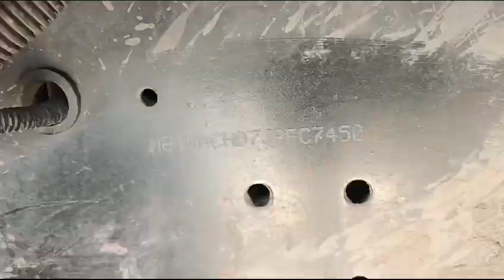ASHOKLEYLAND 3718IL 10X2 CARGO TRUCK 2018